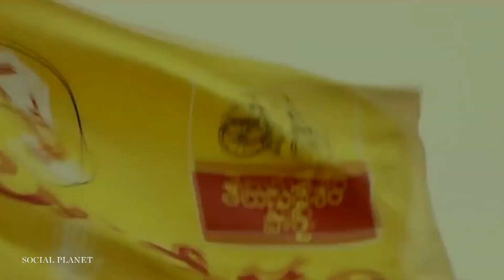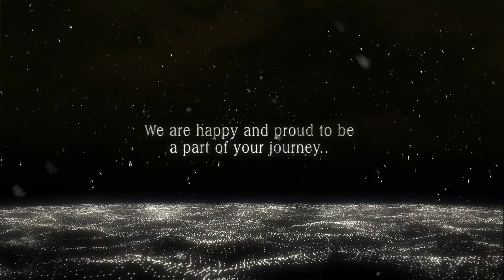" నేల మీద జారి పడ్డ చంద్రుడా " Paritala Sriram Happy Birthday Song | Paritala Sriram Songs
This Is My Official Youtube Channel.Here You Will Get My Latest News,Updates,News,Songs,Fan Made Songs,Special Videos.

Happy Watching..!!
Your's Paritala Sreeram